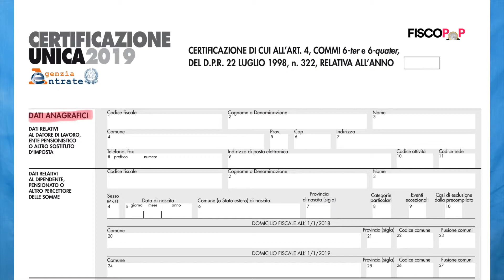# FiscoPop, a cura di Alberto De Franceschi 19.03.2019